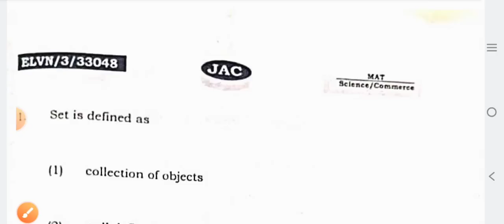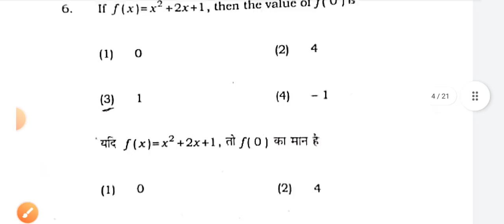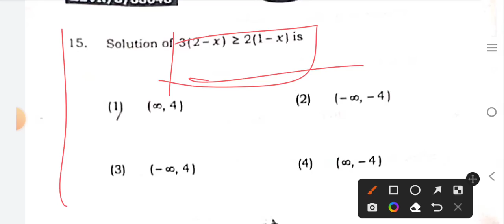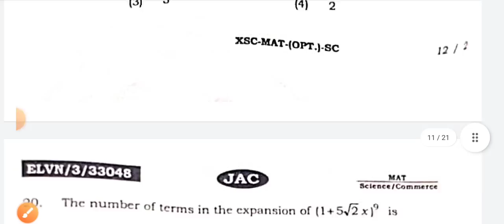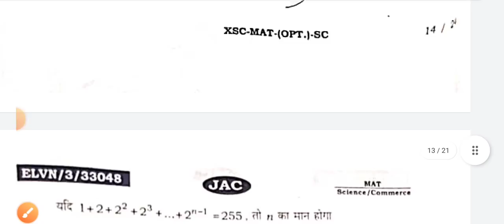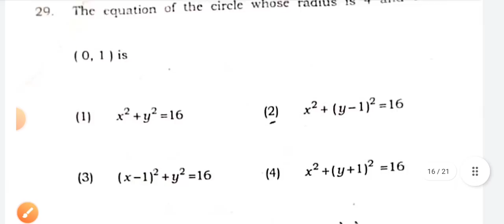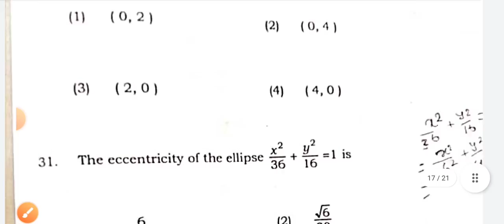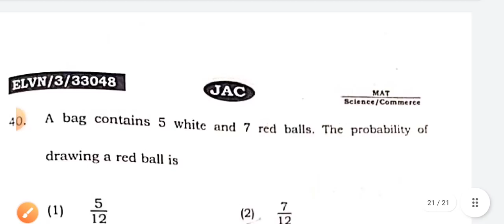Class 11 math Answer key | Class 11 math Answer key 2023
Class 11 math Core Answer Key 2023 Jac Board
class 11 answer key 2023 math Jac board class 11 answer Key 2023
Jac board class 11 math Answer Key 2023
math Answer key 2023
Chemistry Class 11 Answer key 2023